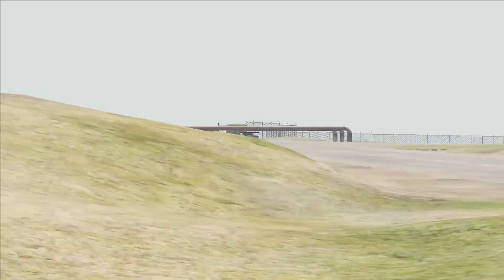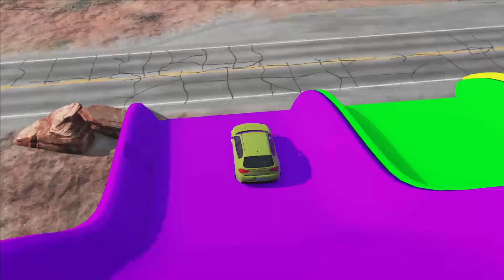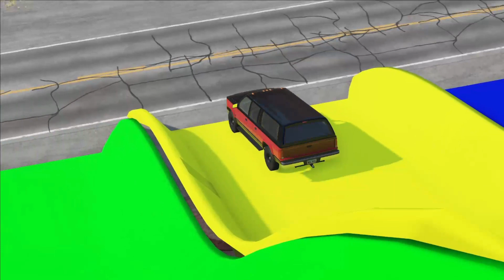Flatbed Trailer Cars Transportation with Truck - Short Pipes vs Car - BeamNG.Drive